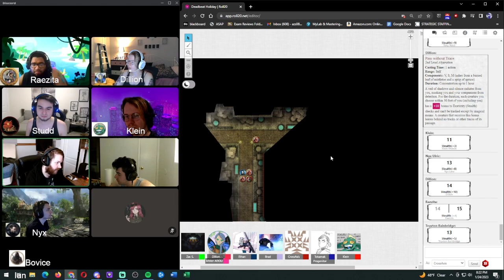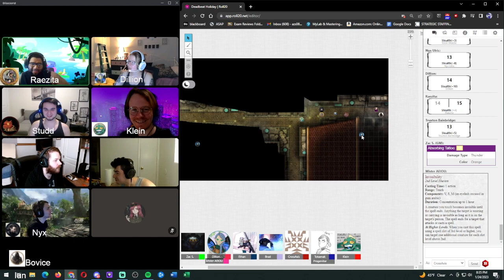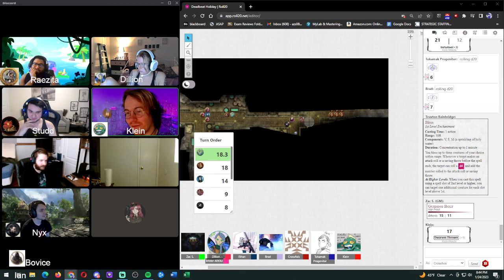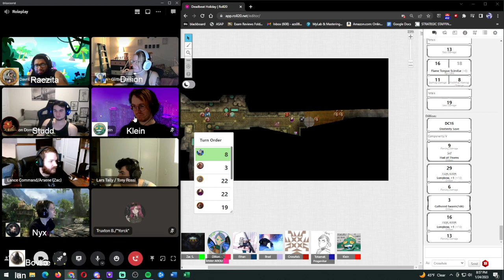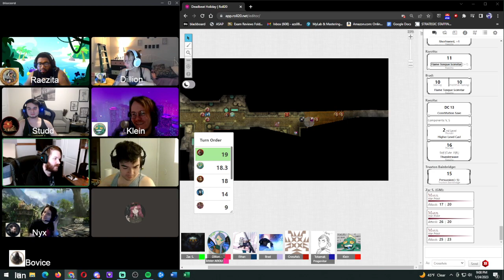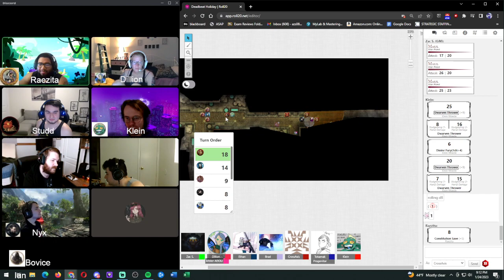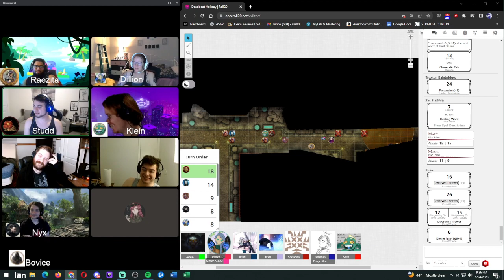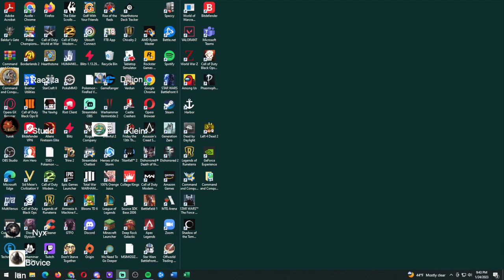Journeys Through Ravnica